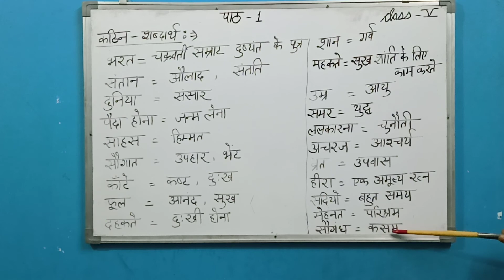Class 5th Hindi, chapter 1# part 1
Watch the videos and get every video done in the same subject's copy and make the videos and send to whatsapp group